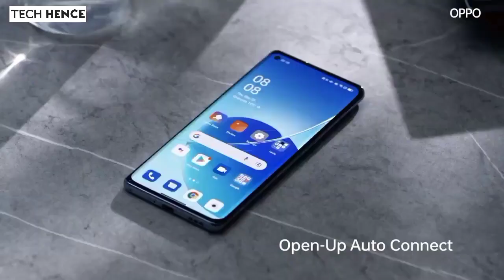Top 5 Best TWS under 2000 | Best Earbuds under 2k in INDIA 2023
Hello dosto , aaj ki is video me ham baat karne wale hai top 5 best true wireless earbuds ke baare me jinko aap ₹2,000 ki price range me purchase kar sakte hai , Mujhe umeed hai ki yeh video aapko pasand aayega.

◆ Crossbeat Intenz TWS -

◆ Boat Airdops 393 ANC -

◆ Oneplus Nord Buds CE -

About us : Tech Hence is a YouTube Channel, where you will find latest videos related to Technology in Hindi .

Queries solved

best airpods in 2023 ,
latest earbuds under 3000 ,
tws under 2000 ,
best airdopes under 2000 ,
best earbuds for calling ,
best earbuds 2023 ,
best budget tws in 2023 ,
best gaming earbuds under 2000 ,
best earbuds to buy ,
best tws ,
best earbuds under 3000 ,
best wireless earbuds under 2k ,
best earbuds under 2k ,
best anc earbuds 2023 ,
best noise cancellation earbuds ,